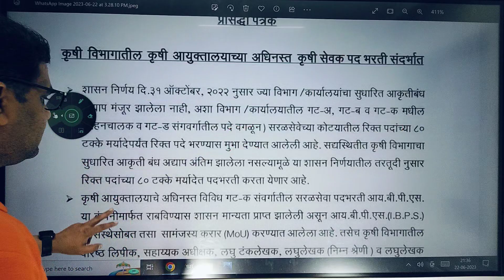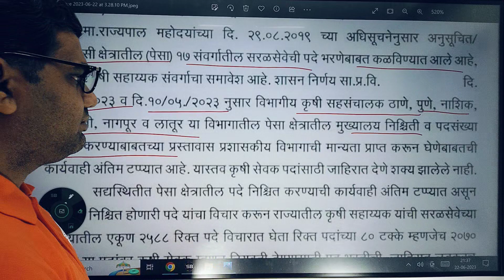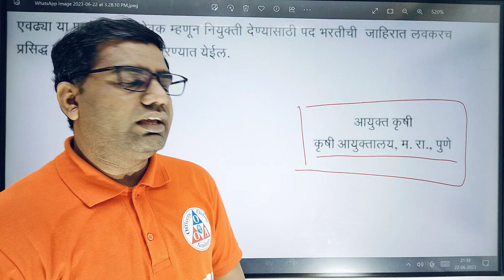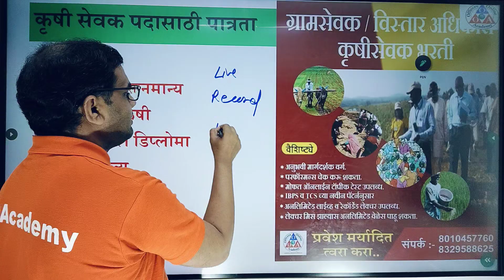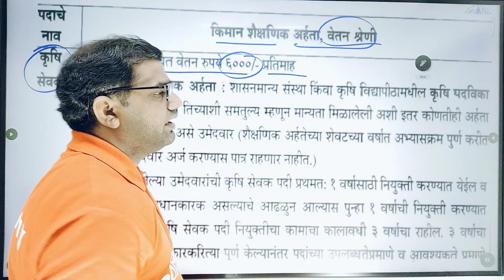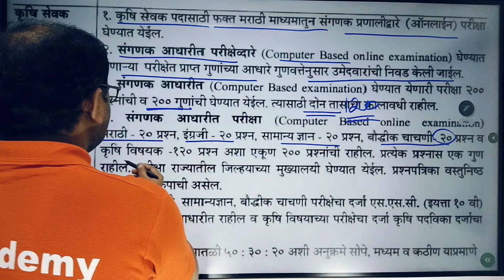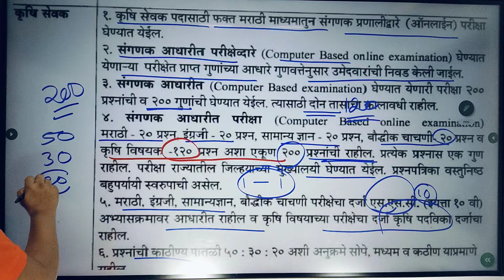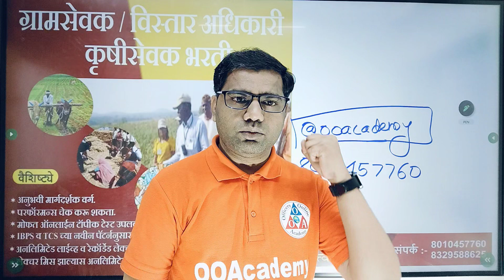कृषिसेवक 2070 पदे जाहिरात शैक्षणिक पात्रता वय अभ्यासक्रम पेपर पॅटर्न,KRUSHI SEVAK QUALIFICATION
*कृषिसेवक शैक्षणिक पात्रता वय अभ्यासक्रम शिक्षण पेपर पॅटर्न, KRUSHI SEVAK KRUSHI SAHAYAK QUALIFICATION*

⭕ *संपर्क Phone Pay/Gapay No : 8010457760/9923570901*

👉  courses.ooacademy.co.in

krushi sahayak pay scale in maharashtra,krushi sahayak grade pay,
krushi sahayak eligibility,
krushi sahayak 2023,
krushi sahayak in english,
कृषी सेवक पात्रता शिक्षण अभ्यासक्रम,कृषी सेवक प्रश्नपत्रिका,
कृषी सेवक अभ्यासक्रम,
कृषी सेवक कामे,
कृषी सेवक syllabus,
कृषी सेवक पगार,
कृषी सेवक भरती 2022,
कृषी सेवक भरती 2023,कृषी सेवक,कृषी सेवक भरती २०२२,कृषी सेवक परीक्षा गायक